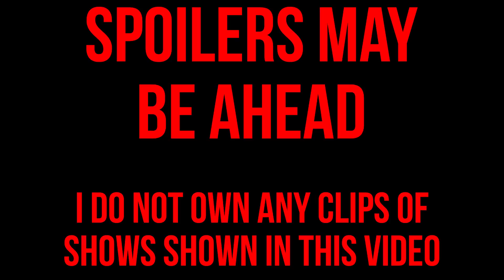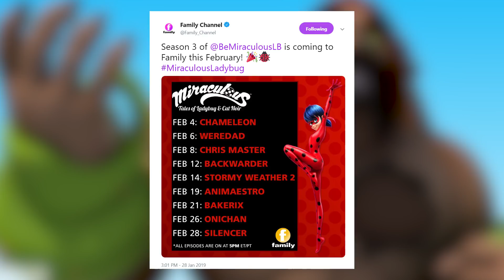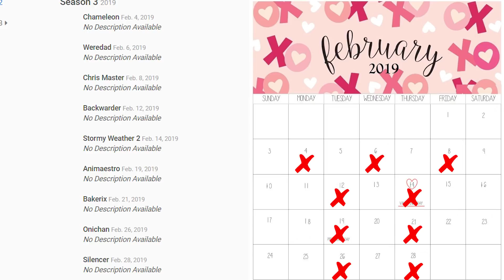New Miraculous Ladybug Season 3 Dates Confirmed! | Miraculous Ladybug News!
This video is made for a General Audience. New Miraculous Ladybug Dates have been confirmed for the month of February! We love to hear from you guys!